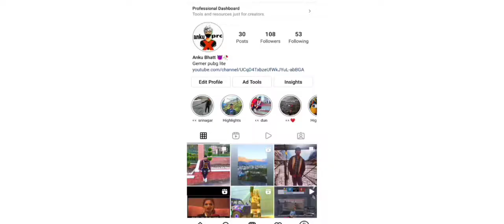solo v duo😤 mach pubg mobile lite- ankuxpro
pubg id name - Ankubhatt

Aditing - in shot

Device Name - POCO M3

solo v duo